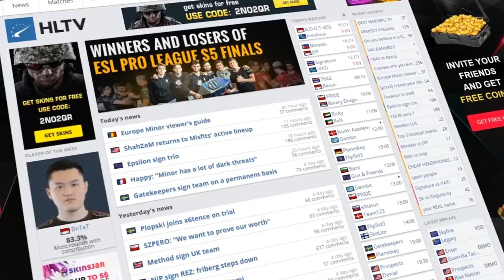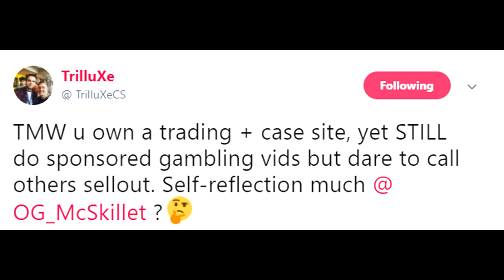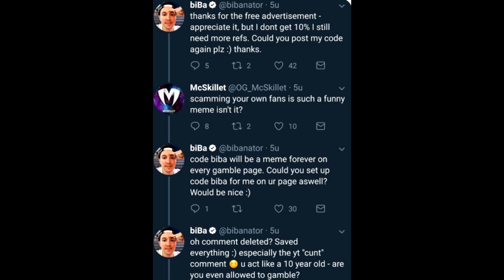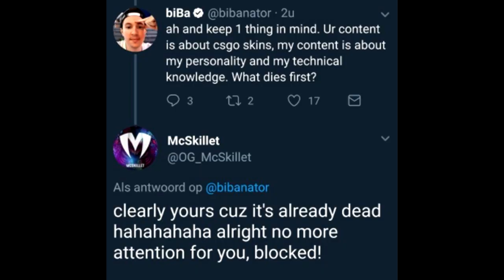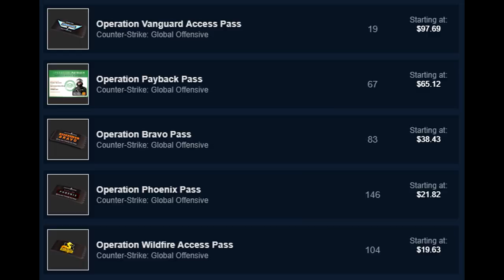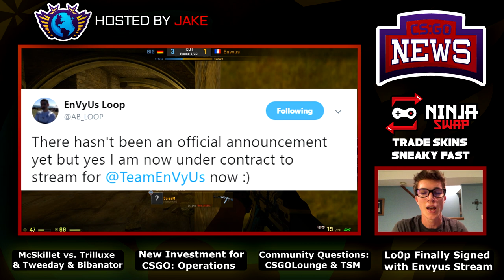McSkillet's Case Opening Site vs. Everybody, New CSGO Investments and Where is CSGOLounge?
00:17 - McSkillet vs. Other CSGO YouTubers
1:05 - Trilluxe Starting Beef with McSkillet
4:10 - You Can Invest in CSGO Operation Passes...
5:30 - Community Question: Where is CSGO Lounge?
6:37 - Community Question: Where is TSM/Winterfox?
8:18 - Envyus Officially Sign Lo0p
8:49 - ESEA Taking a CSGO Player to Court!